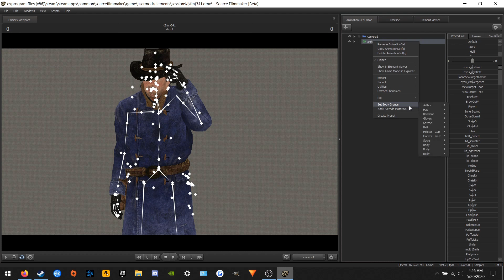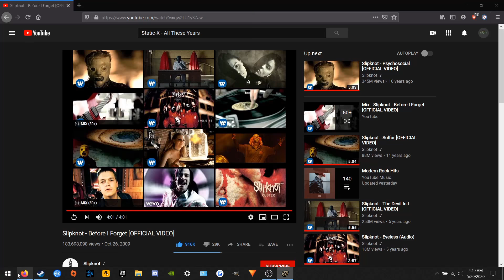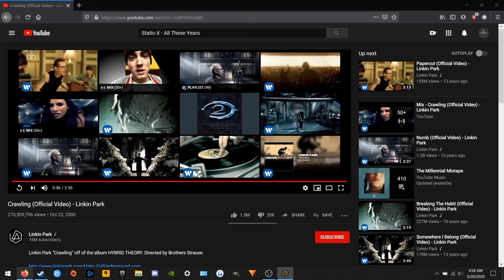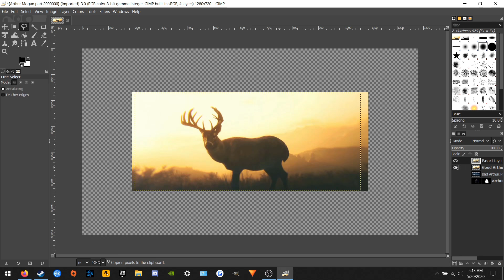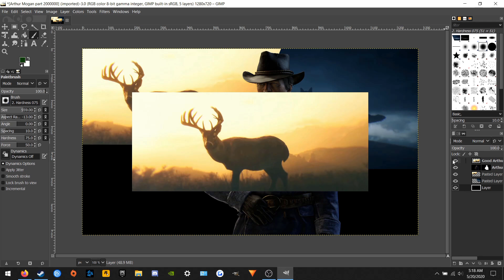(Sfm Timelapse #6) Arthur Good/Bad